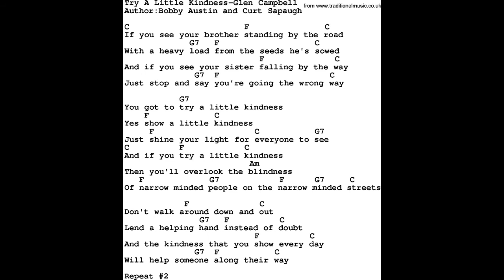Try a little kindness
1970 hit for Glen Campbell